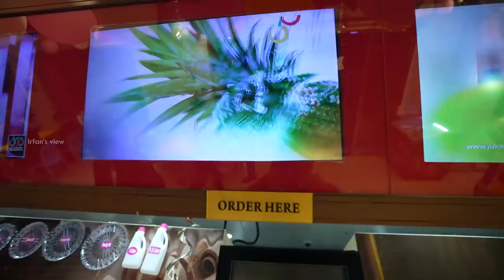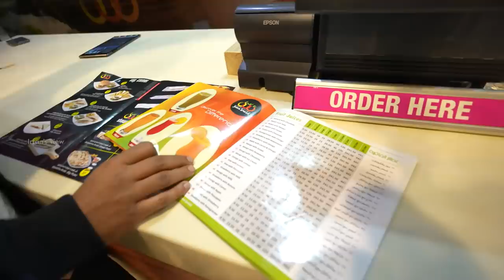Super Viagra in Juice World - Last Vlog in Dubai - Irfan's View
It was a total fun in Juice World. We had a very good time together since it was the last food vlog made in Dubai. Will definitely go to Dubai again as the cuisines impressed me a lot. Lot more to cover. Juice world so many varieties of juice and shakes and we had trying super Viagra. And also we tried their shots which was again fun filled experience. It is the last food vlog in Dubai. Hope you all like this Dubai trip!!!